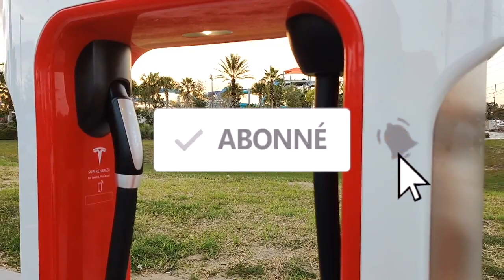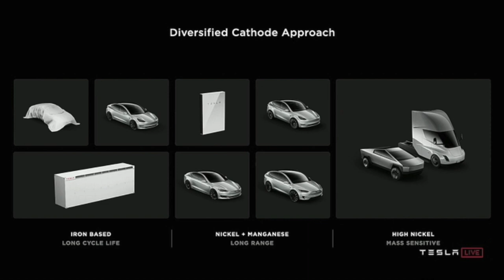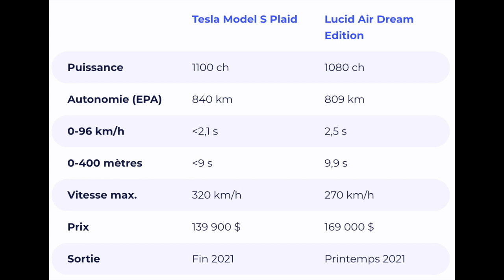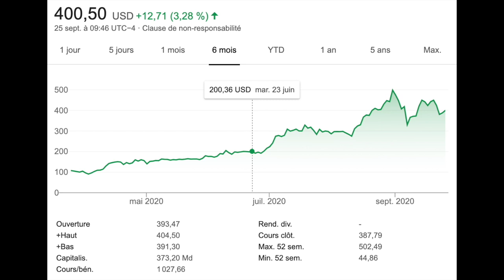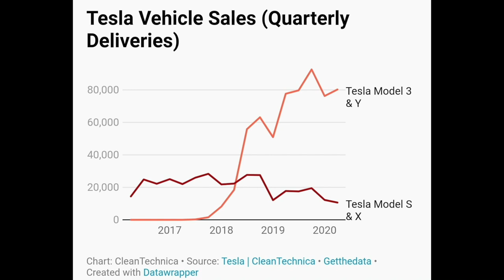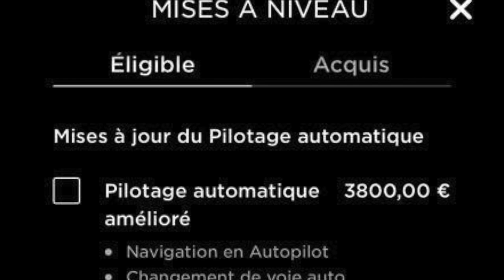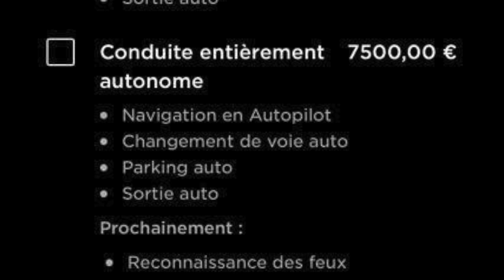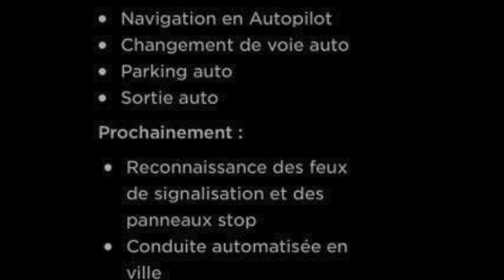Tesla News Septembre 2020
Une vidéo pour faire le point sur les dernières infos concernant Tesla : battery day, nouveau model, model S plaid, FSD... Plein de potins et de nouveautés.
A bientôt et bonne vidéo.
Nicolas